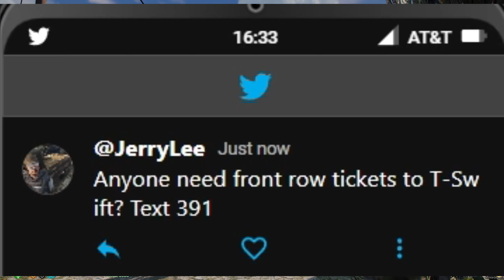Swift Ticket Fraud In GTA RP! | OCRP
OCRP with @SwoopsRP and myself as we try and sell some questionable Swiftie tickets in OCRP!

OCRP is a FiveM community for GTA V RP.